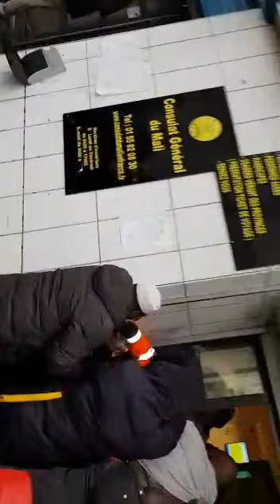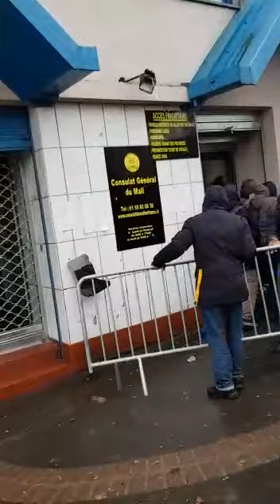Anfant de yelimane uo france 20/12/2018